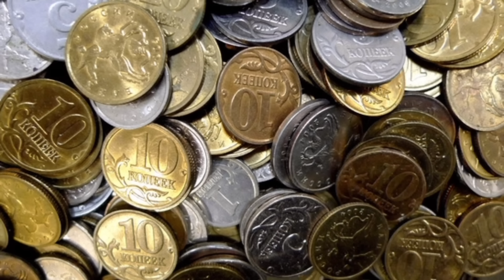Мигрант насильник попросил звонок в диаспору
В Питере мигрант таксист из Узбекистана изнасиловал пассажирку. Он завёз свою жертву на пустырь и там надругался над ней. После задержания выяснилось, что насильник родом из Узбекистана. На допросе свой поступок он мотивировал тем, что ему «очын хателас секас». После этого он потребовал предоставить ему адвоката и звонок диаспоре.